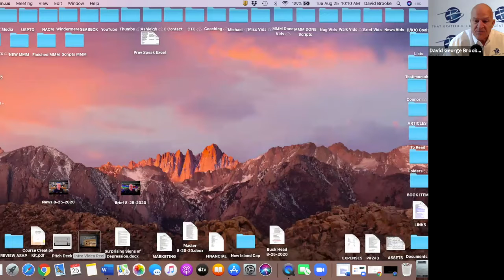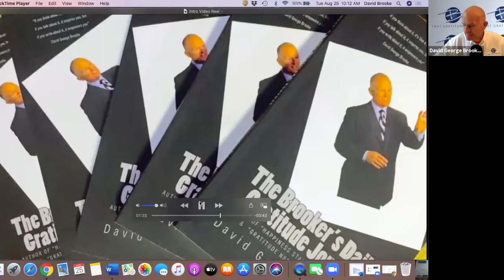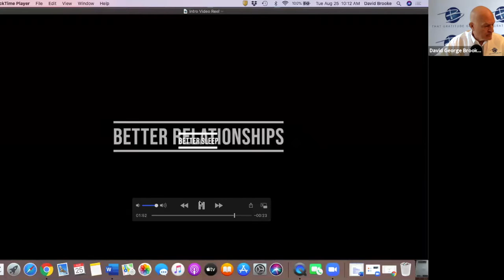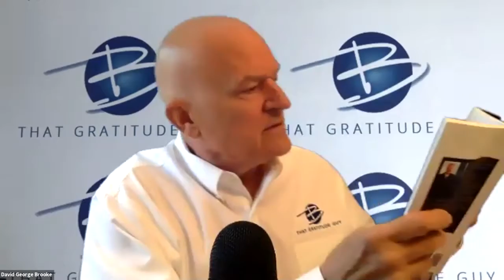Buckhead Club Zoom Presentation: 8/25/2020